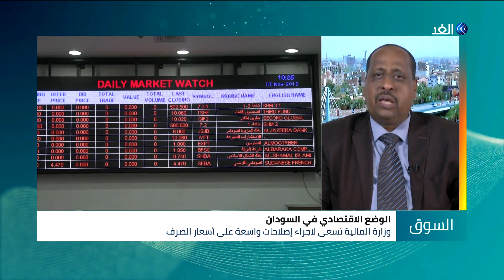السودان يتبنى مبادرة «الوديعة الدولارية».. فما هي وما مدى قدرتها على حل أزمة العملة؟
أعلنت الحكومة  السودانية موافقة وزير المالية والتخطيط الاقتصادي، على تبني مبادرة الوديعة لصالح الوطن. وأشاد الوزير بمبادرة الشعب لدعم الاقتصاد الوطني،
حيث تعاني الخرطوم من أزمات متكررة منها ارتفاع التضخم فى ظل انهيار العملة المحلية امام الدولار الأمريكي.
المزيد من التفاصيل يتحدث من الخرطوم الأستاذ المشارك بجامعة المغتربين بالخرطوم محمد الناير، مع الإعلامي حسن فودة، عبر برنامج السوق على قناة الغد.